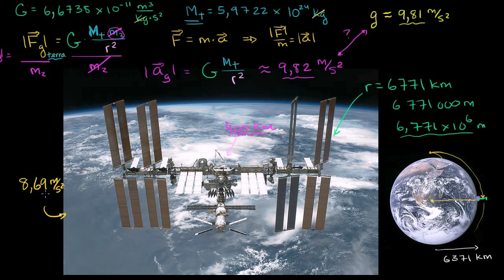Aceleração da estação espacial por ação da gravidade - Khan Academy em português (12º ano)